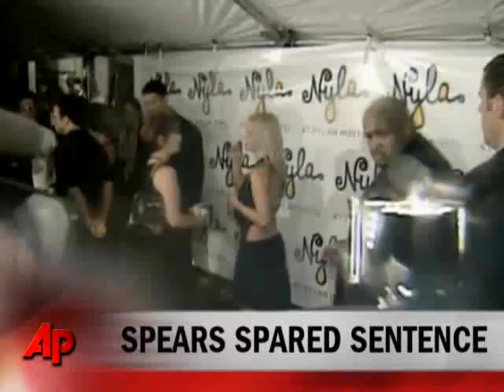ShowBiz Minute: Howard; Spears; Lohan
Terrence Howard gets the boot, Britney Spears spared criminal record; Lindsay Lohan to be sued.(Oct. 22)